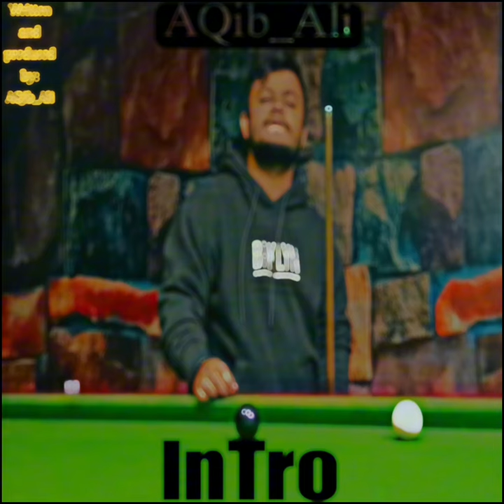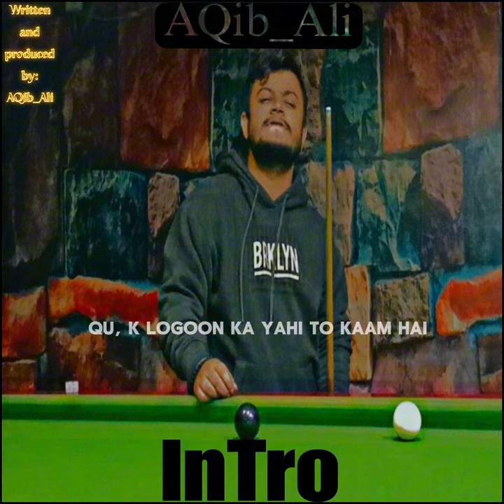AQib Ali - Intro - produce by : AQib Ali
Lyrics/Compose by: AQib Ali
Beat by: darkside channel
Prod by: AQib Ali